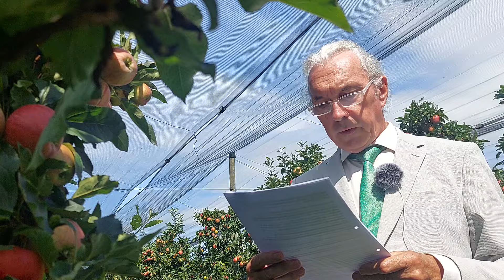Abdrushin, Botschaft an die noch wachen Menschen. Kreuzträger Ihr müsst vorangehen. 18.08.2024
Mit der Bitte, um Ihre freundliche Unterstützung für meine Arbeit.
Bankverbindung: DE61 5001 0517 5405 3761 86, ING-DIBA AG, 60486 Frankfurt am Main

Betreff: Bitte kein Betreff aufschreiben
Sylvia Bayer
Herzlichen Dank!